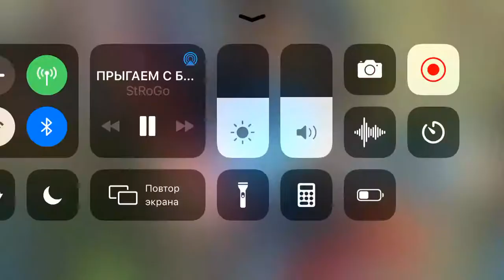АРИНЯН ПРЫГНУЛА С БАНДЖО | 😭ПЛАЧЕТ ПОСЛЕ ПРЫЖКА 😭